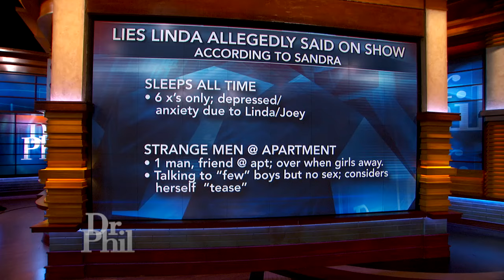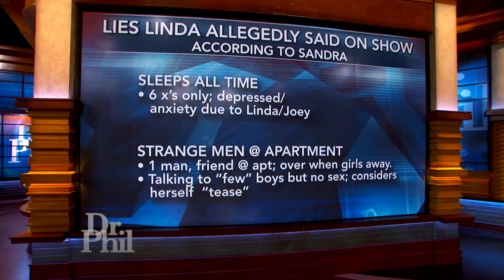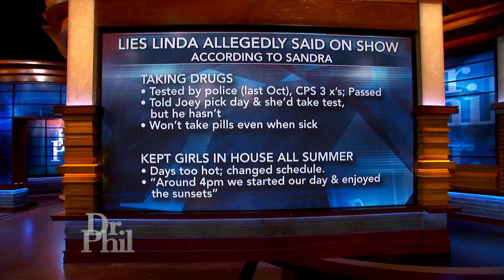Name Mom Accused of Coaching Daughters To Lie About Ex Comes Back To Explain Her Story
A woman who was engaged in a bitter custody battle wants to tell her side of the story and set the record straight.